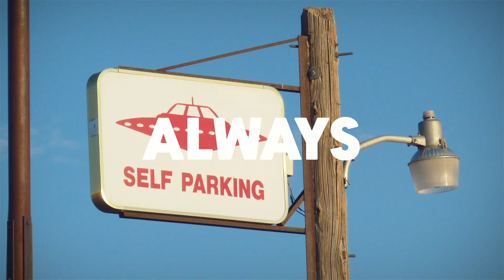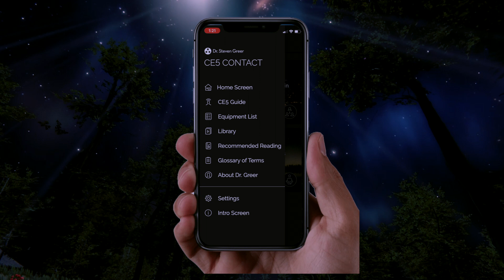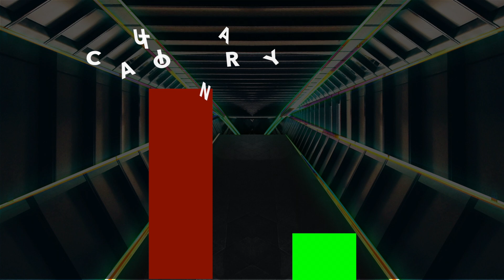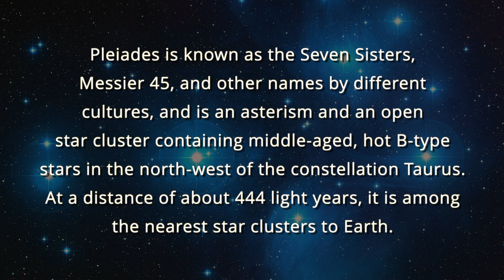Okeechobee UFO: Alien Insights & Footage! 👽🛸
An concise examination of various extraterrestrial races and their attributes, drawing insights from data originating from the UFO community, supplemented by actual UFO footage captured over Okeechobee Florida.